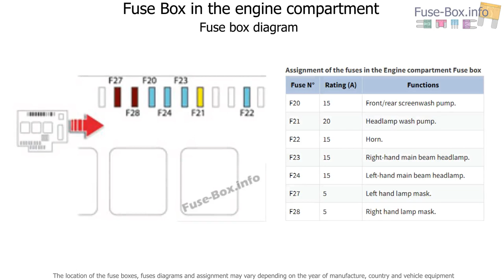Fuse box location and diagrams: Citroen DS5 (2012-2016)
Fuse box diagram (location and assignment of electrical fuses) for Citroën DS5 (2012, 2013, 2014, 2015, 2016).